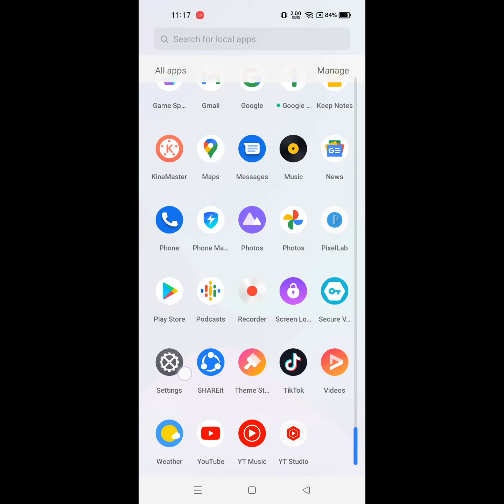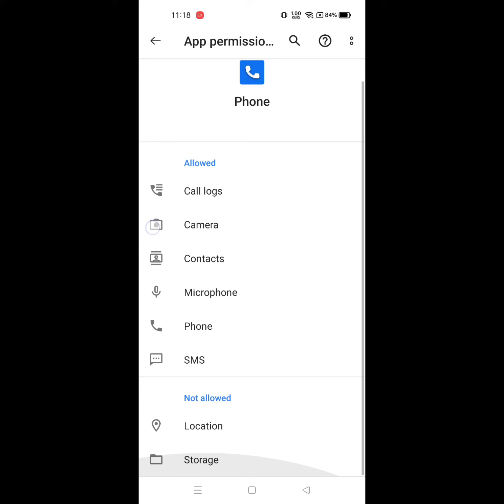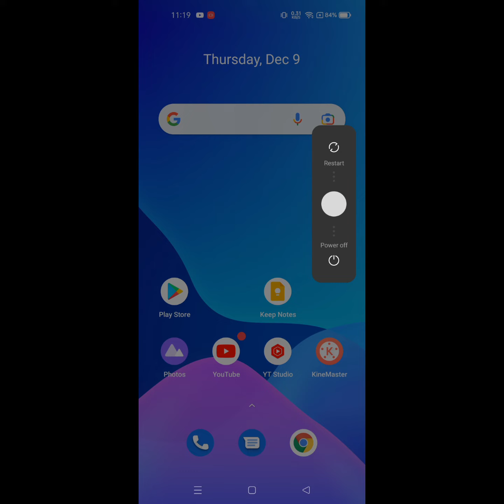how to fix call in progress please try again later realme 2022 | call in progress problem solved